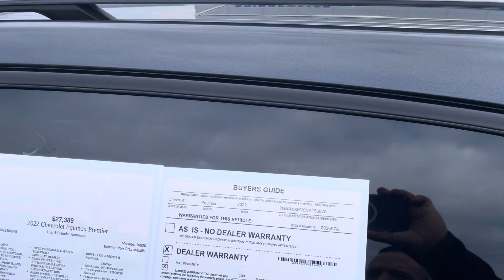December 30, 2023